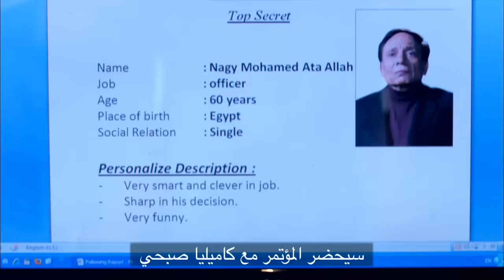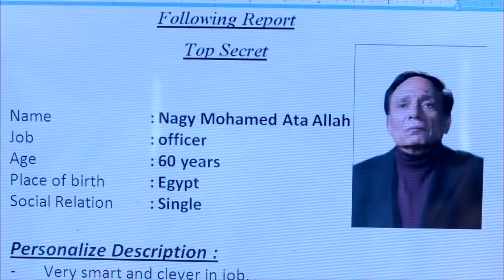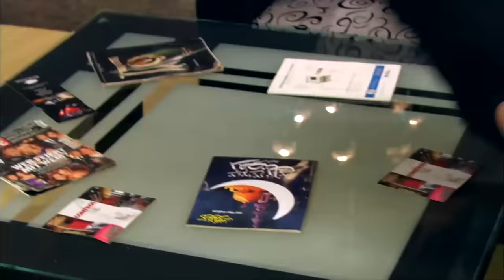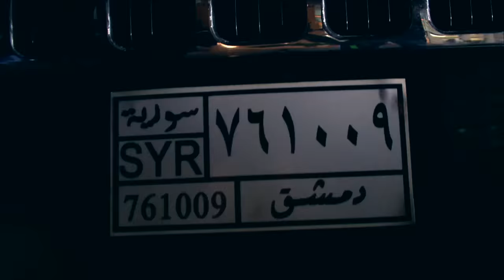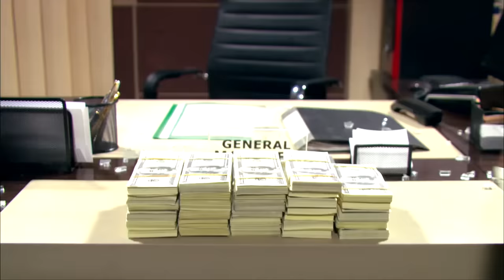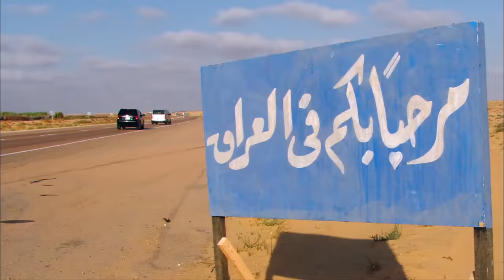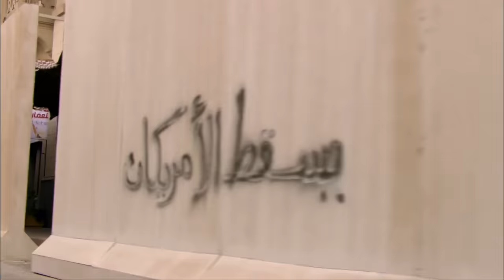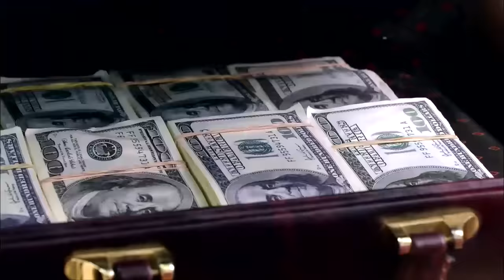HD اقوى مشاهد الاكشن 😎🔥| فيلم "رجالة مصر" | بطولة الزعيم عادل امام و محمد إمام لأول مرة بجودة